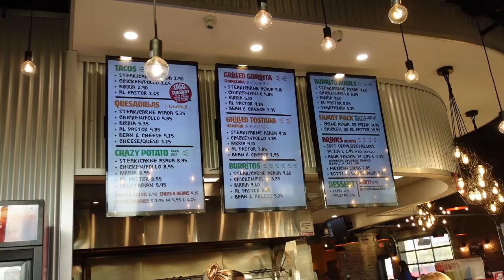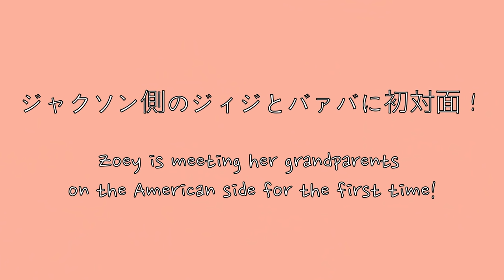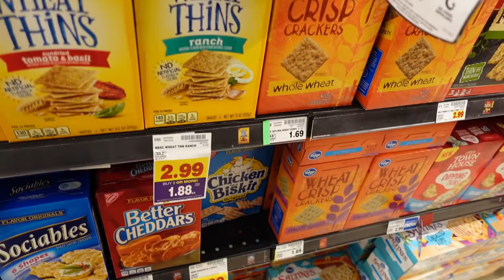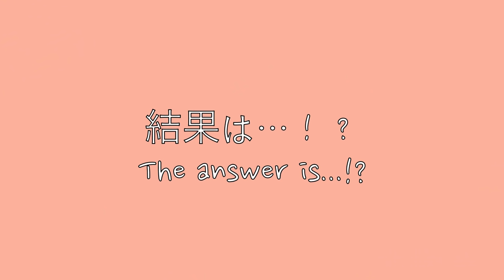【国際結婚】遂に感動の初対面😢アメリカのジィジとバァバとの一週間に密着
2021/4/3に新しい家族が増えました！
ZOEY MILLER 🐘です INSTAGRAM @zoeykmiller
これからも応援宜しくお願いします❤️

アメリカ人🇺🇸旦那のジャクソンと日本人🇯🇵妻のユイのチャンネルへようこそ！

2012年　カリフォルニア州サンディエゴ🌊でユイ留学中に出会い
2014年　結婚💍
2016年　サンディエゴでBeach Wedding🏝
2018年　3年間の期限つきで🇯🇵に引っ越し
2021年　春　娘🐘爆誕
2021年　夏　アメリカ🇺🇸アリゾナ州にお引越ししました🏜

ゆるっとした二人の日常や、国際結婚関連のビデオをアップしています🌱

日常生活はほとんど英語なので、全てのビデオに日本語の翻訳をつけています☝️
リクエストや感想のコメントいつでもお待ちしております💌